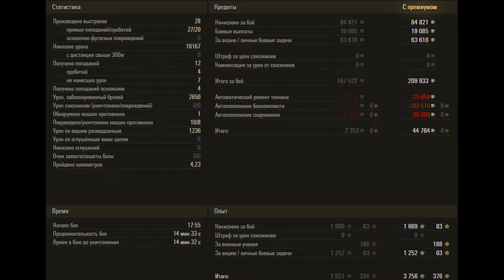ОДНО ВЕРНОЕ РЕШЕНИЕ ПРИНЕСЛО 10К УРОНА/ BZ-75.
Добро пожаловать на мой канал посвященный всеми нами любимой и нелюбимой игре! Здесь вы найдете захватывающие бои, полезные советы и стратегии по улучшению вашей игры, обзоры новых технических веток и модернизаций. Присоединяйтесь к нам, чтобы окунуться в захватывающий мир стальных монстров и стать лучшими танкистами! Вперед к победам на полях сражений! 🚀🔫🎮
Here you will find exciting battles, useful tips and strategies to improve your game, reviews of new technical branches and upgrades. Join us to plunge into the exciting world of steel monsters and become the best tankers! Forward to victories on the battlefields! 🚀🔫🎮